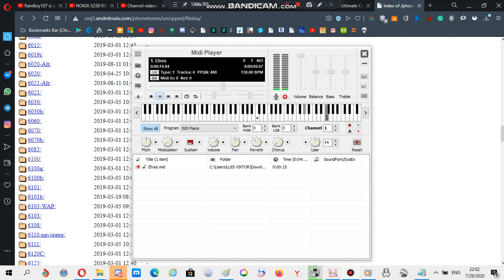Nokia ringtone: Elves